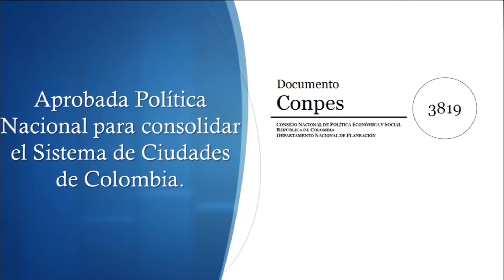Aprobada Política Nacional para consolidar el Sistema de Ciudades de Colombia...ACTUALIDAD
Aprobada Política Nacional para consolidar el Sistema de Ciudades de Colombia.
Política Nacional sobre sistema de ciudades.

El Gobierno Nacional, recientemente, público el Documento Conpes N° 3819, mediante el cual el Consejo Nacional de Política Económica y Social, aprobó la Política Nacional para Consolidar el Sistema de Ciudades en Colombia.

La política se enmarca, indicó la Entidad, en lo establecido por la Ley Orgánica de Ordenamiento Territorial (LOOT), que en materia de ordenamiento territorial le fija a la Nación la competencia de definir los lineamientos del proceso de urbanización y el Sistema de Ciudades; y en la Ley del Plan Nacional de Desarrollo “ Prosperidad para todos”, que indicó la importancia de formular una política de largo plazo para consolidar un Sistema de Ciudades que aproveche de mejor manera los beneficios de la urbanización y de la aglomeración, y a su vez que considere una mayor  integración regional.

El Documento contiene, señaló el Conpes, los antecedentes de la Política y un resumen de la problemática asociada con el Sistema de Ciudades a partir de los estudios desarrollados por la Misión de Ciudades del DNP; los objetivos y el plan de acción, sobre los seis (6) ejes de política definidos por la Misión, esto es:

1) visión sostenible y crecimiento verde,
2) conectividad física y digital,
3) productividad,
4) calidad de vida y equidad,
5) financiación adecuada y eficiente,
6) coordinación y gobernanza;

Finalmente, en el presente Documento, se podrán encontrar las recomendaciones que deben realizar las instituciones participantes para alcanzar los objetivos la Política.